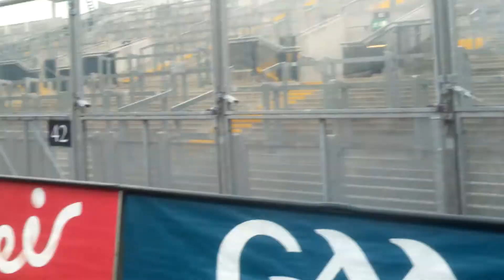Paul Brady tuning up in Croke Park early on All Ireland morning.